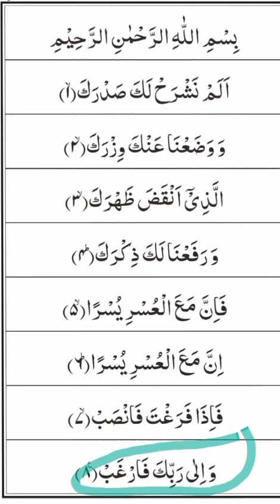سورۃ الانشراح۔ الم نشرح